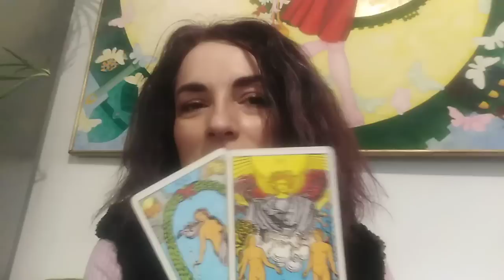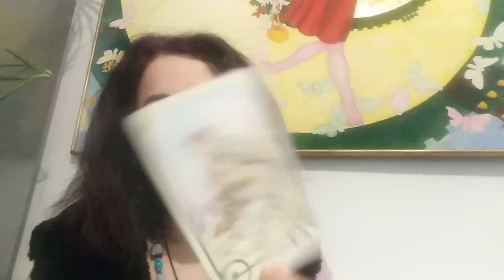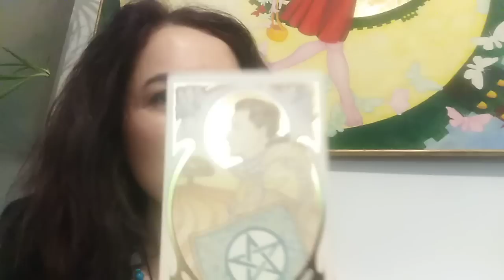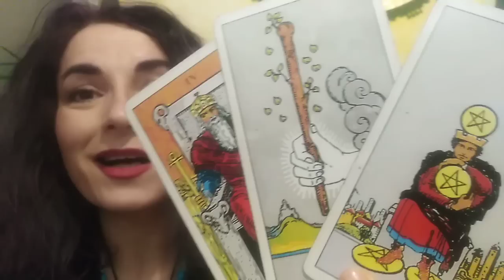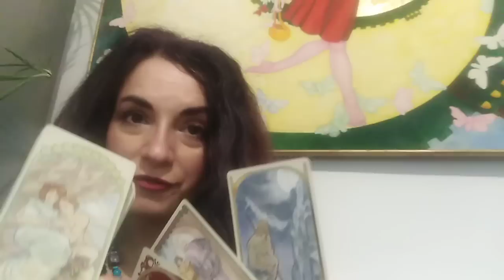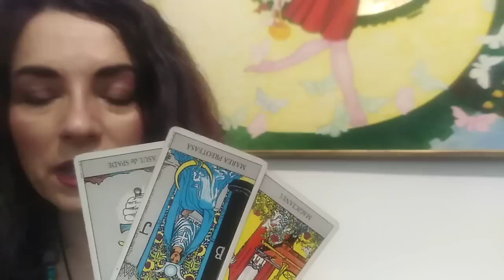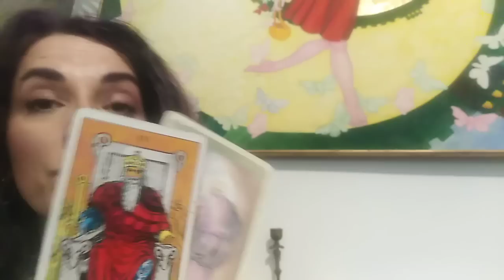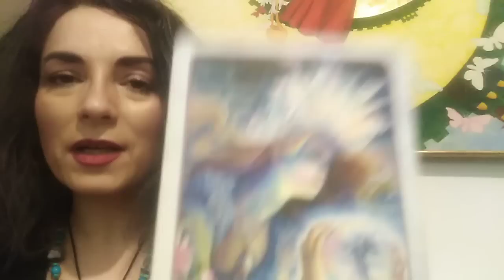LA CE AR TREBUI MEDITAT DIN/DESPRE ANUL 2022 (CE NU ATI RECUNOSCUT/ REALIZAT/ INTELES) - LA ALEGERE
NR 1 - CLAMA DE PAR - 05:33 Nota: 1 Corinteni 13
NR 2 - PACHETUL AIRWAVES - 33:31
NR 3 - BRATARA VERDE MALAHIT- 48:28